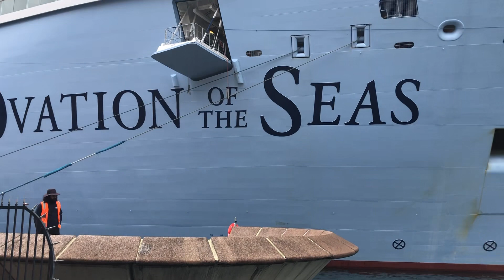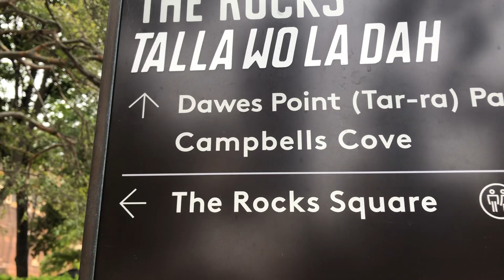Waiting For My Brother Outside The Ovation Of The Seas!